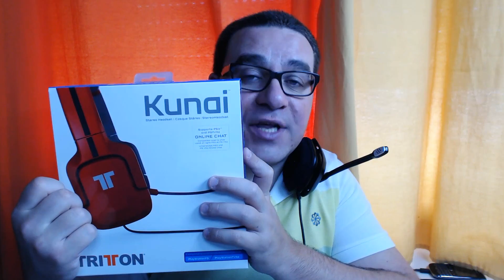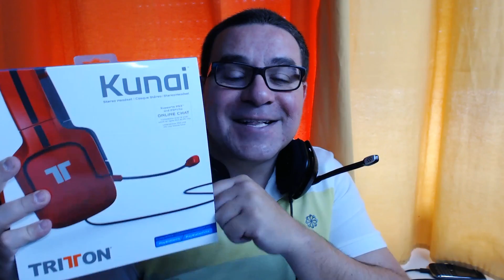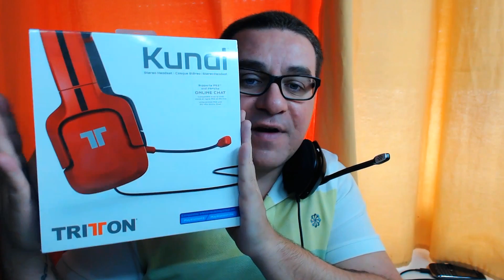MINI VLOG | DÚVIDAS SOBRE SORTEIO E ACTUALIZAÇÃO DE PRÉMIOS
1º SORTEIO 10.000 INSCRITOS RIC E FRAGGERZSTUFF

➤ PARCEIROS